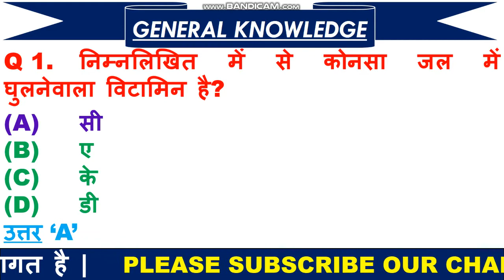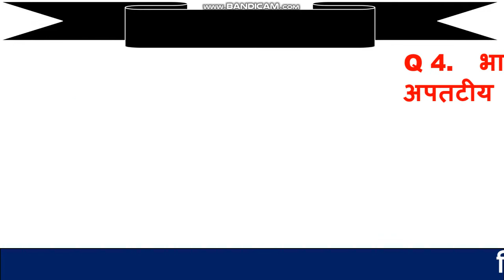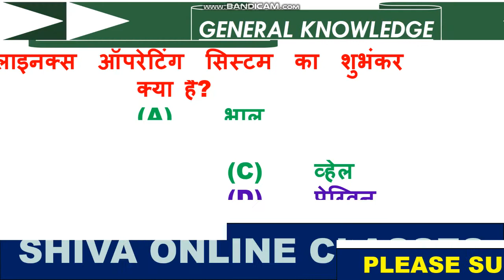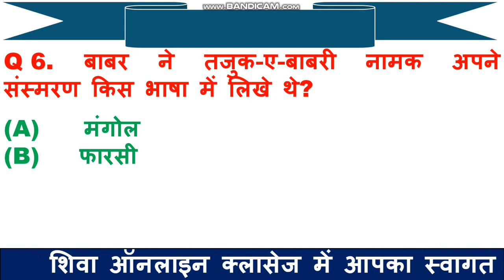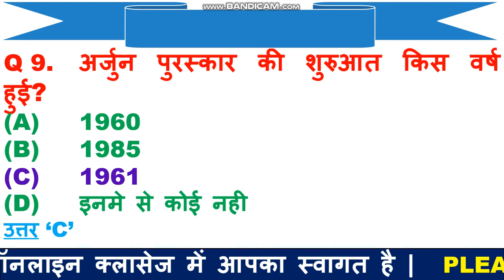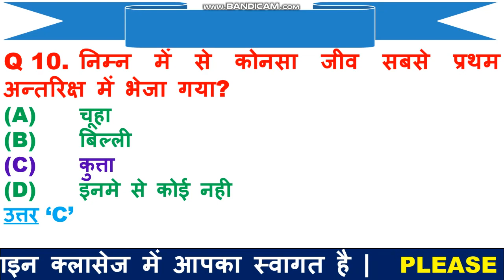RPF Special GK | Most important General Knowledge for RPF written exam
1.   हेलो दोस्तों आज की इस वीडियो में हम बात करने बाले है, टॉप 10 जनरल नॉलेज के प्रश्न के बारे में जो प्रश्न आपके आने बाले एग्जाम के लिए बहुत इम्पोर्टेन्ट है |

3.   Link for download free pdf

5.  Thnaks for watching.